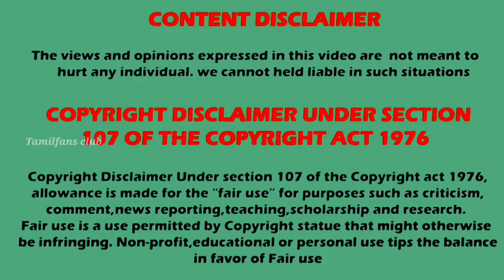மீண்டும் மீனாவாக நடிக்கும் ஹேமா | pandian stores 2